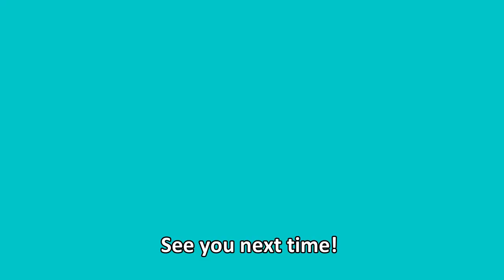BTS Island in the SEOM | Story Day1#5 Make cocktails and Take a selfie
BTS Island in the SEOM - Day1 #5
Story
- Make cocktails
- Take a selfie